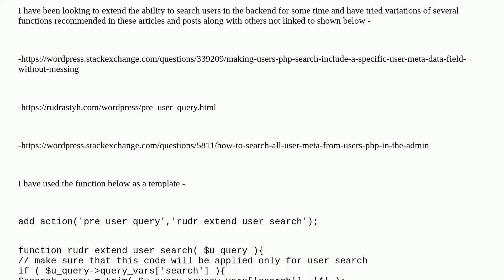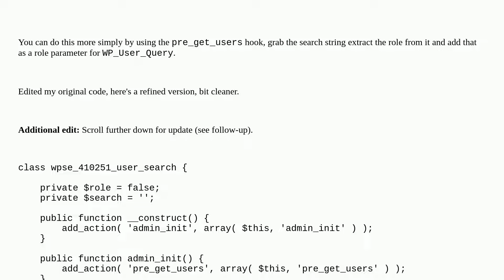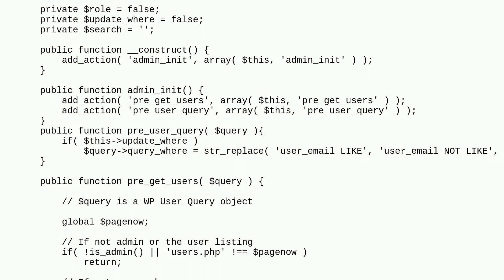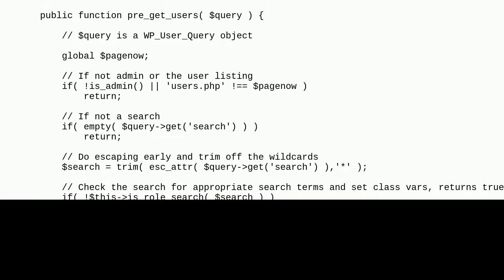Wordpress: Extend user search in the Wp backend area on the users.php page to allow for searching...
Extend user search in the Wp backend area on the users.php page to allow for searching by email domain and role from the "users search" input box

A special thanks goes out to the awesome community

  wp-user-query users user-meta search wp-admin